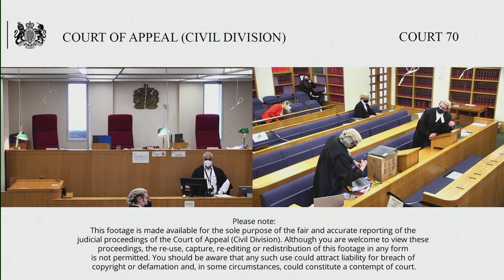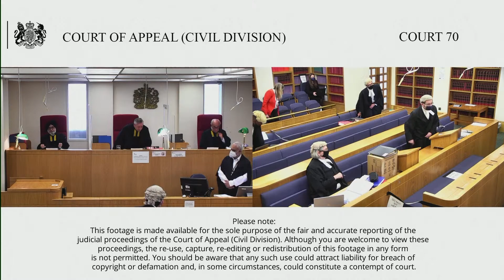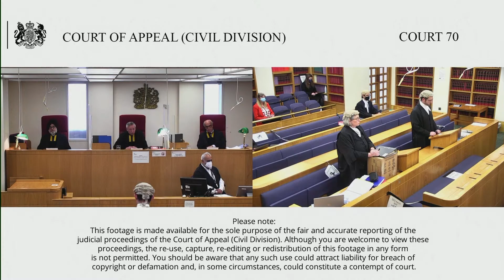Robinson –v- His Highness Sheikh Khalid Bin Saqr Al-Qasimi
5th – 6th May 2021

The first appeal concerns the Ms Robinson’s claim that she was unfairly dismissed and subject to detriments because she made protected disclosures. It concerns that extent to which an order for interim relief can be affected by the outcome of the final hearing and also the circumstances in which a reason for dismissal is genuinely separable from the making of protected disclosures.

Bean LJ grants PTA on the interim relief grounds but refuses PTA on protected disclosures.

The second appeal is by His Highness Sheikh Khalid Bin Saqr Al-Qasimi. The order under appeal by both parties was made by Lewis J on 4/2/20., allowing Ms Robinson’s appeal against the ruling that her claims of unfair dismissal, wrongful dismissal and unlawful deduction of wages were barred by illegality.

Ms Robinson was employed as HHAQ’s personal assistant between 30/3/17 and 19/5/17. She was summarily dismissed by letter on 19/5/17.

Ms R’s claims before the ET included: unfair dismissal for whistleblowing, detriment for whistleblowing, ordinary unfair dismissal and wrongful dismissal.